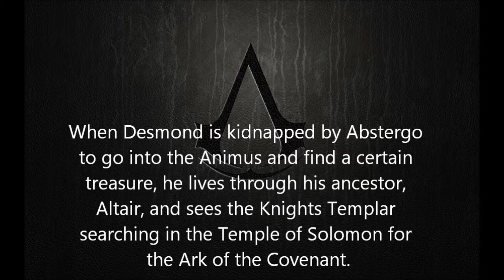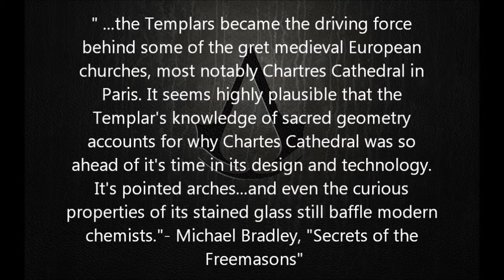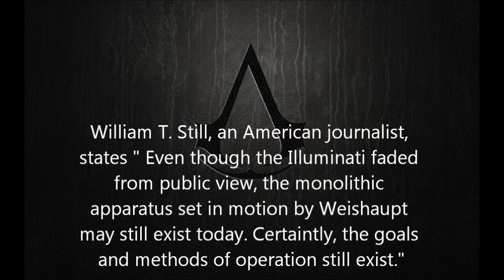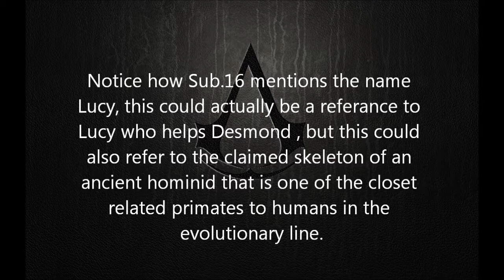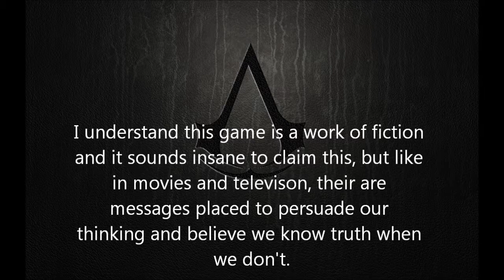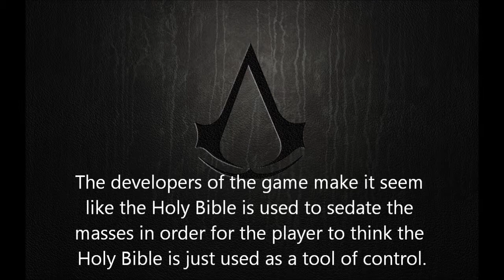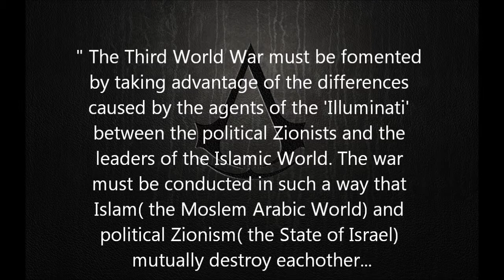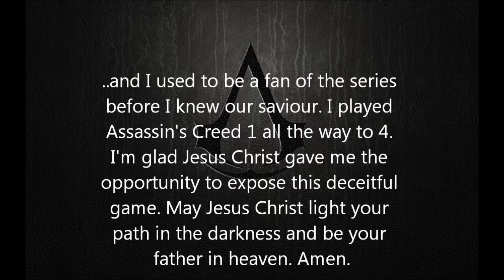Assassin's Creed Exposed _The Masonic Agenda_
Open you're eyes and hearts to the truth

" For God so loved the world that he gave his one and only Son, that however believes in him shall not perish but have eternal life"
-John 3:16